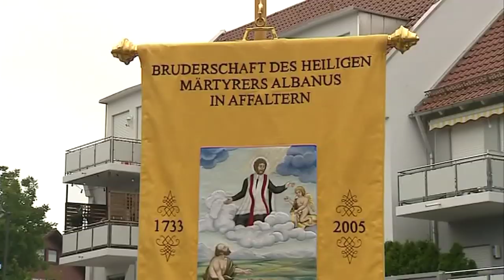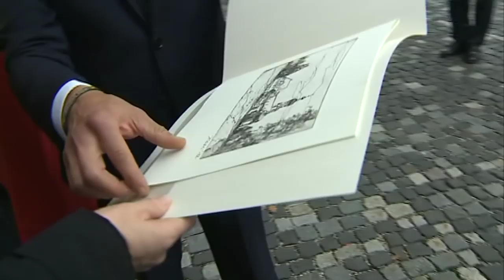Biberbach: Einführung von Pfarrer Lindl beim Wallfahrtsfest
Am vergangenen Sonntag hat die Pfarreiengemeinschaft Biberbach ihr großes Wallfahrtsfest gefeiert. Zeitgleich wurde auch Pfarrer Ulrich Lindl – ehemals Stadtpfarrer von Weilheim - als neuer Pfarrer in sein Amt eingeführt... und zusammen mit seinem Seelsorgeteam erlebte er gleich mal, wie lebendig das Glaubensleben hier vor Ort ist. Einen besseren Start kann sich ein Pfarrer wohl nicht wünschen.